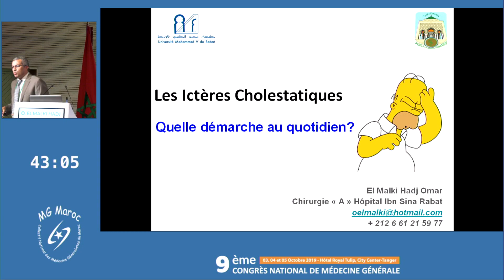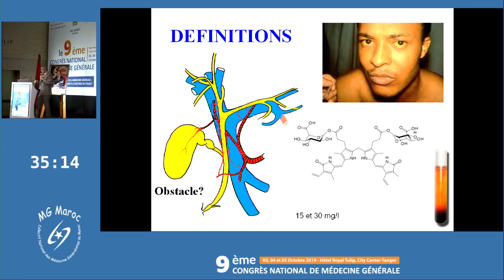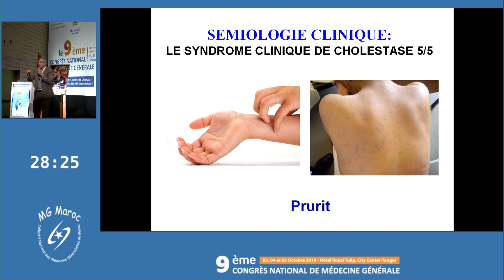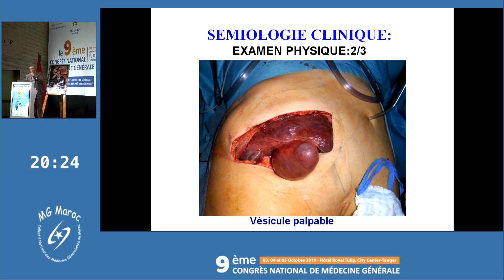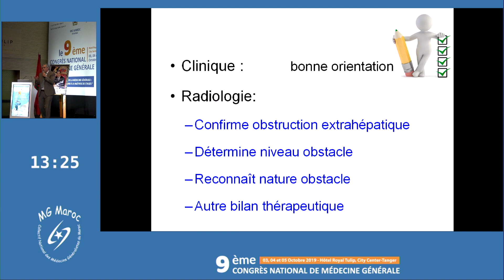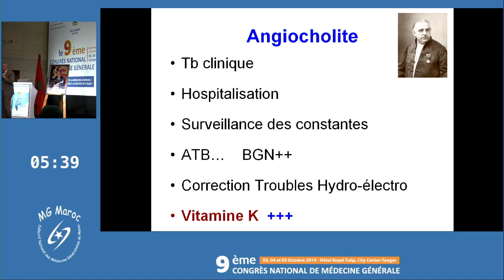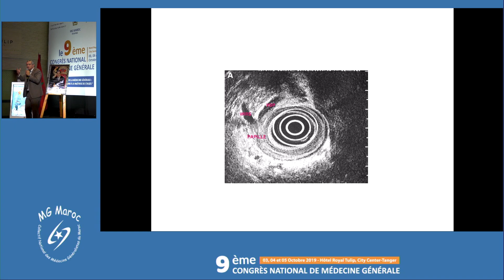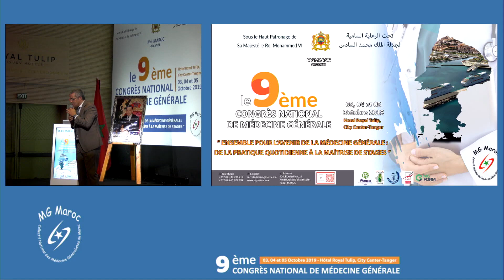Les ictères cholestatiques quelle démarche au quotidien El malki hadj omar